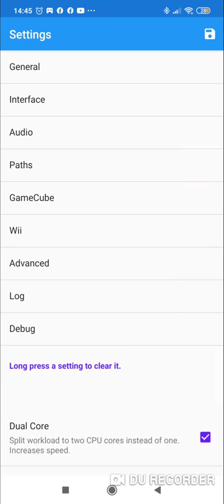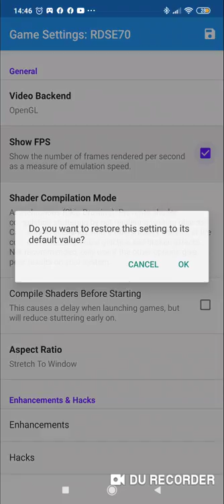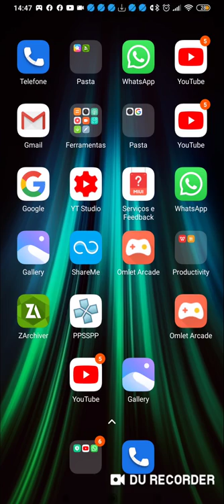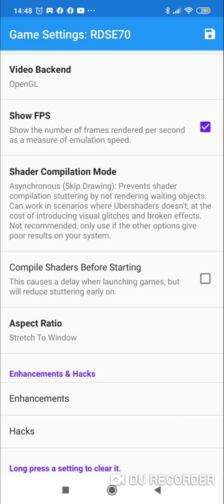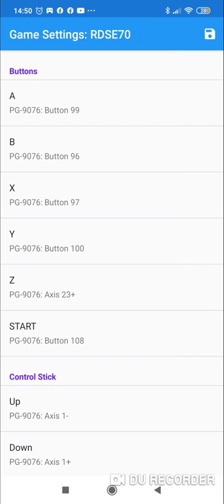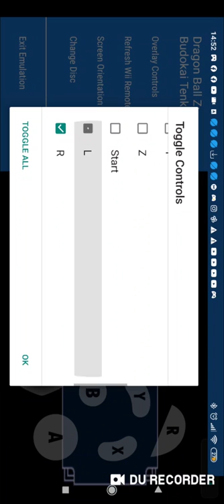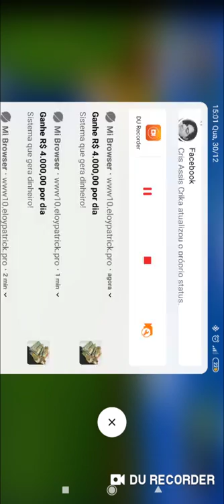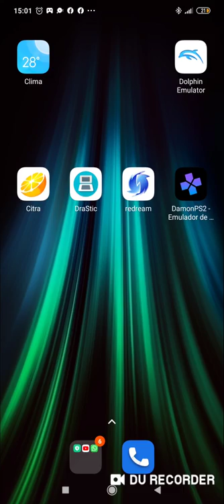COMO CONFIGURAR O DRAGON BALL BUDOKAI TENKAICHI 3 NO DOPHIN EMULATOR | XP Gamers 2020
E pra me ajudar dá um joinha e se inscreve pra
gente ter uma família gigante de XP pra vocês meus XPS pra gente evoluir muito nesse YouTube

E eu agradeço a vocês que estão se inscrevendo e deixando o seu like e por estar vendo os nossos vídeos

Estatísticas do meu celular:

modelo:Xiaomi Redmi Note 8
memória RAM:4 GB
memória interna:64 GB